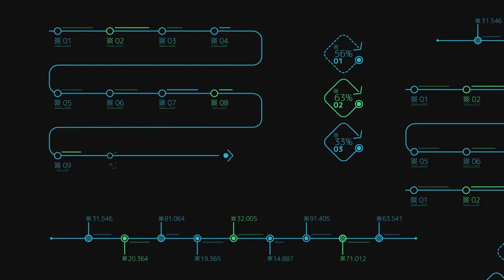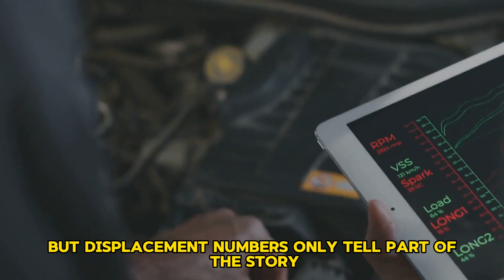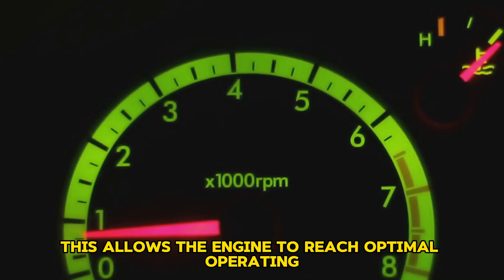General Motors New 2026 Engine SHOCKS The Entire Car Industry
Your source for clear, engaging, and deeply researched stories about the technology shaping our world.

We explore the breakthroughs, innovations, and engineering behind modern tech — from AI and futuristic energy systems to cutting-edge hardware and industry-defining ideas. If you want to understand how things truly work, you're in the right place.

How We Create
Every video is crafted fully in-house by our team of researchers, writers, editors, and designers.
Each episode takes 20+ hours — research, scripting, custom visuals, and precise editing.
No shortcuts. No generic content.

• Simple explanations of complex tech
• Future trends & big discoveries
• Clean visuals & storytelling
• Surprising facts & real insights